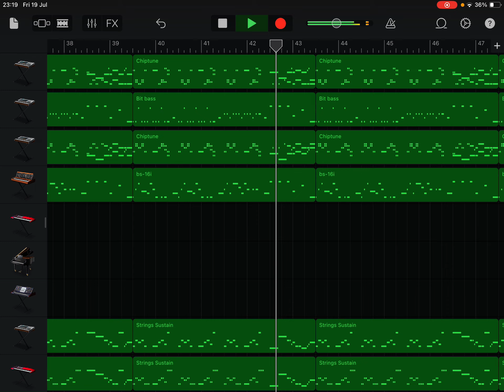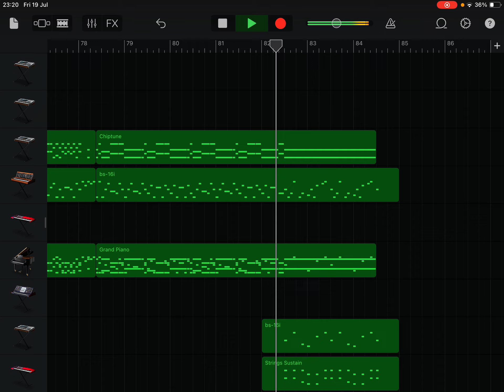Garageband : Undertale - Bergentrückung + ASGORE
Original composer : Toby Fox
Cover : Me
Thumbnail : Me
Ieyrgsgsdgtj